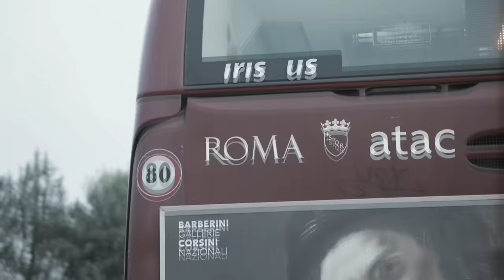Apollo G - Lua (Official Video) Prod by. Dj Kelven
Directed by YANNICK MONTEIRO
Artist: Apollo G
Mixed and Master by. Dj Kelven & Young Max

Single JA DISPONIVEL Spotify/ Apple Music

SAS MUSIC - 2019